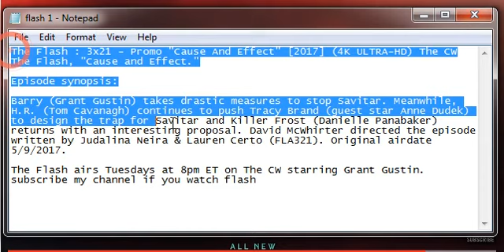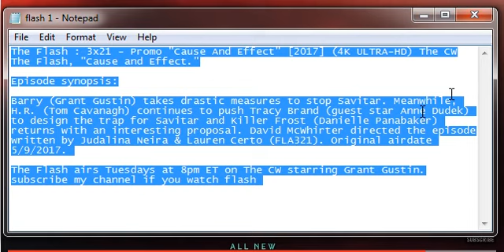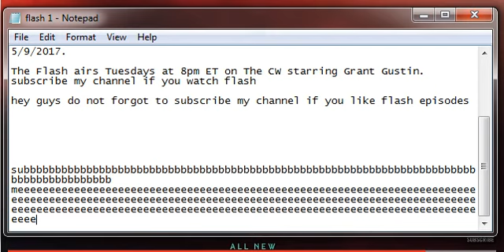Flash 3x21Cause and Effect Extended Promo | flash 3x21 sneak peak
The Flash : 3x21 - Promo "Cause And Effect" [2017] (4K ULTRA-HD) The CW
The Flash, "Cause and Effect."

Episode synopsis:

Barry (Grant Gustin) takes drastic measures to stop Savitar. Meanwhile, H.R. (Tom Cavanagh) continues to push Tracy Brand (guest star Anne Dudek) to design the trap for Savitar and Killer Frost (Danielle Panabaker) returns with an interesting proposal. David McWhirter directed the episode written by Judalina Neira & Lauren Certo (FLA321). Original airdate 5/9/2017.

The Flash airs Tuesdays at 8pm ET on The CW starring Grant Gustin.

subbbbbbbbbbbbbbbbbbbbbbbbbbbbbbbbbbbbbbbbbbbbbbbbbbbbbbbbbbbbbbbbbbbbbbbbbbbbbbbbbbbbbbbb meeeeeeeeeeeeeeeeeeeeeeeeeeeeeeeeeeeeeeeeeeeeeeeeeeeeeeeeeeeeeeeeeeeeeeeeeeeeeeeeeeeeeeeeeeeeeeeeeeeeeeeeeeeeeeeeeeeeeeeeeeeeeeeeeeeeeeeeeeeeeeeeeeeeeeeeeeeeeeeeeeeeeeeeeeeeeeeeeeeeeeeeeeeeeeeeeeeeeeeeeeeeeeeeeeeeeeeeeeeeeeeeeeeeeeeeee

The Flash 3x21 "Cause and Effect" Extended Promo [HD] Grant Gustin, Candice Patton

Flash 3x21 "Uzrok i učinak" Extended Promo [HD] Grant Gustin, Candice Patton...

Der Flash 3x21 "Ursache und Wirkung" Extended Promo [HD] Grant Gustin, Candice Patton...

An 3x21 Flash "Cúis agus Éifeacht" Breisithe Promo [HD] Deontas Gustin, Candice Patton

Flash 3x21 "orsak och effekt" Extended Promo [HD] Grant Gustin, Candice Patton

El Flash 3x21 "Causa y Efecto" Extended Promo [HD] Grant Gustin, Candice Patton

Flash 3x21 "Vzrok in učinek" Extended Promo [HD] Grant Gustin, Candice Patton

O Flash 3x21 "causa e efeito" Extended Promo [HD] Grant Gustin, Candice Patton

Flash 3x21 "Przyczyna i skutki" Extended Promo [HD] Grant Gustin, Candice Patton

3x21 in Flash "causa et effectus" fundo Promo [HD] Dona Gustin, Candice Patton

La Flash 3x21 "Causa ed Effetto" Extended Promo [HD] Grant Gustin, Candice Patton

the flash 3x21, the flash season 3 episode 21 promo